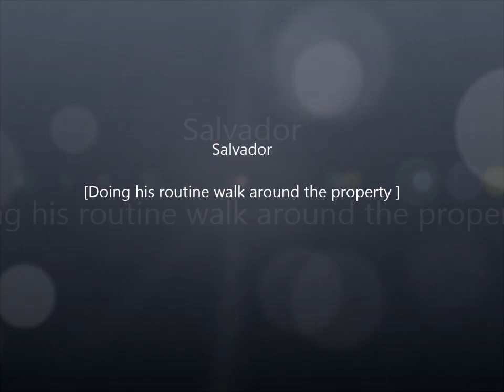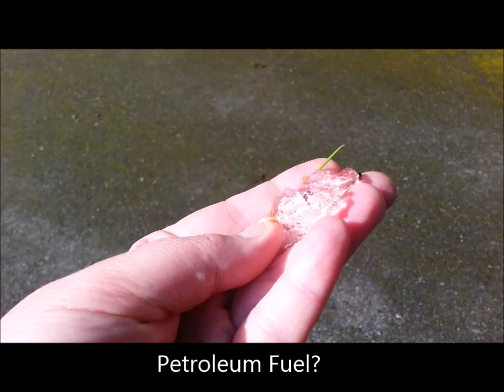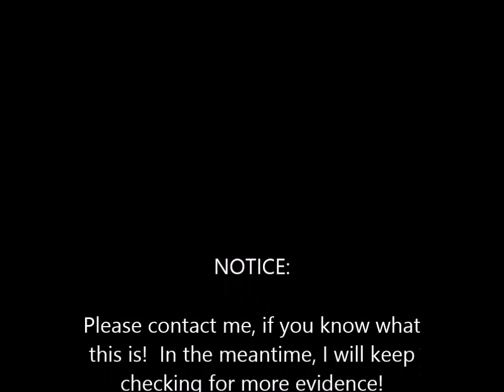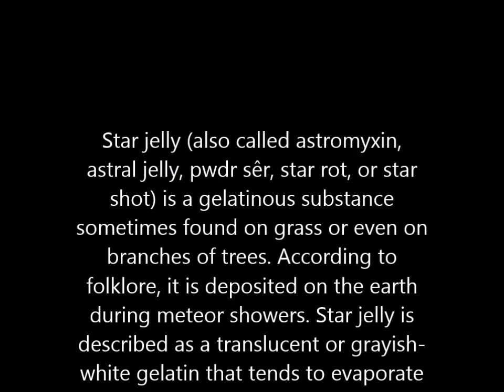Jelly-like Substance on our lawn, found by our gardener, Salvador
4-April-2005

We never saw this again, and never could figure out what it is.  But, I see that there are other YouTube videos about it!

This was discovered on my YouTube channel a few years ago and a European TV producer contacted me to be on the Discovery Channel - Strange Evidence - Season 3, Episode 6, The Skinwalker Awakens.  See my segment at  11:15.  The episode is about an "American Backyard".

Is it a fuel substance dropped by planes that fly overhead?

Or, a natural explanation?

PLEASE give us YOUR ideas . . .